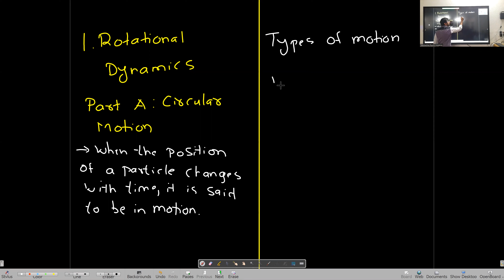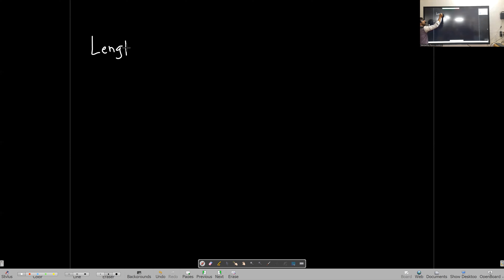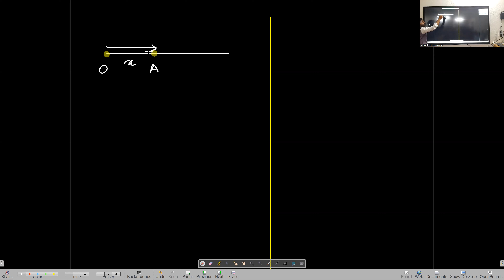Rotational Dynamics Lecture 1